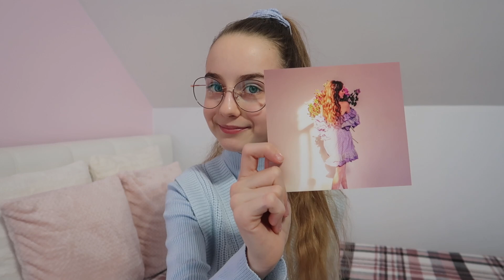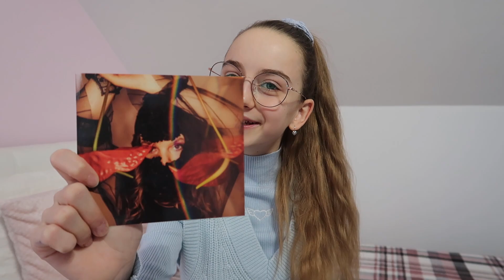CO DOSTAŁAM NA URODZINY?|PREZENTY URODZINOWE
Tik Tok Szkieletonka
Vinted szkieletonka
Nagrywam: Canon PowerShot GX 7 mark 2
Montuje: Hit Film
Miniaturki: Gimp